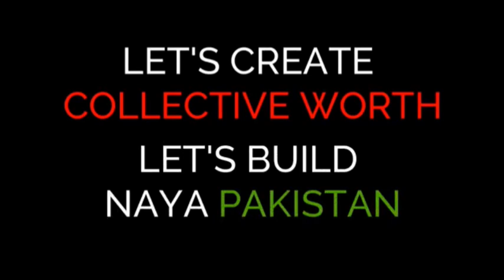What should we sell? | eCommercewala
In this video, you learn about the market requirement and what we should sell.
eCommercewala